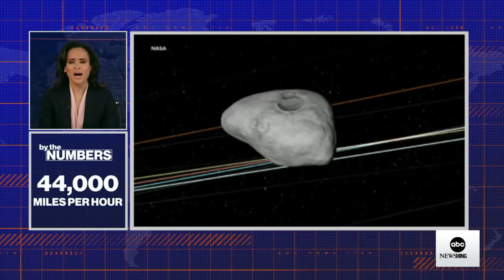By the Numbers: The massive asteroid that came within 1.2 million miles of Earth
An asteroid more than two times the the size of the Empire State Building just whizzed by planet Earth.